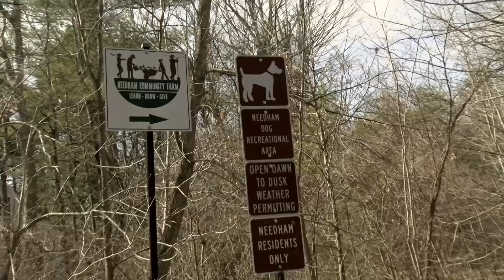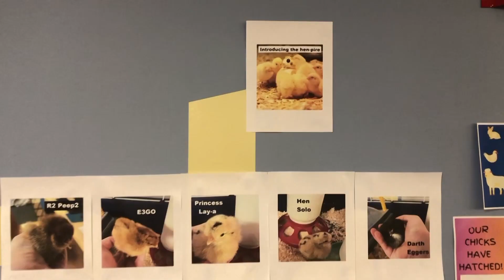Celebrating National Pet Day in Needham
To recognize National Pet Day on April 11 we met with some local pets and their best friends.